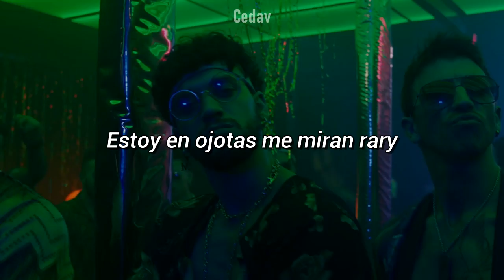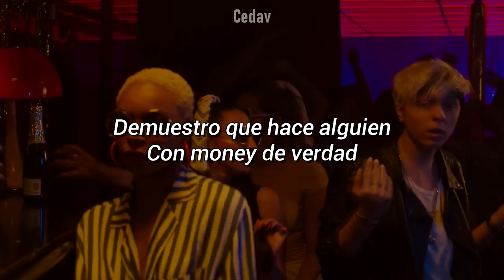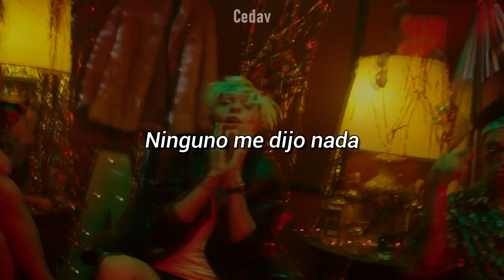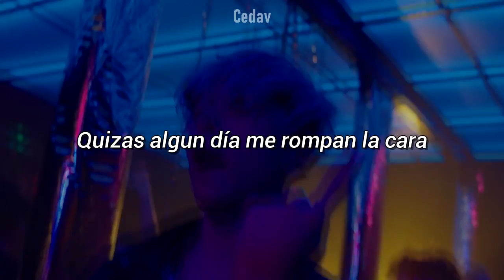Oscu - No Dijeron Nada [Letra]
Oscu  - No Dijeron Nada